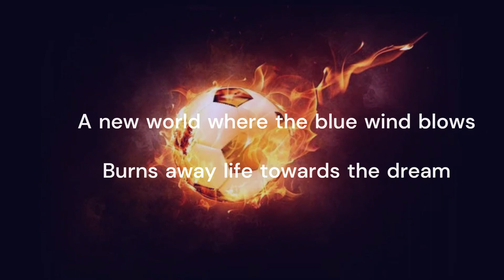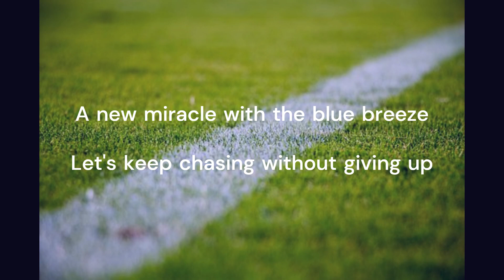【New Original Song】 Blue Wind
This song was born when I was watching the soccer world cup😊🤗🍎🎄⛄💖🎂☕🎵

多分私しかやっていない　70代で毎週オリジナル新曲をアップ

[Verse 1]
A new dimension opened by the blue wind
Let's move forward with a warm heart
A new world where the blue wind blows
Burns away life towards the dream

Can't go back to the past but can create a future
Try to keep up with your work
Go-go, go-go-go
Go-go, go-go-go
Like the blue wind

[Verse 2]
A new era created by the blue wind
Believe in your hidden power, Let's cross the wall
A new scenery drawn by the blue wind
Spread it now with the accumulated power
Don't cry, it's not the goal yet!
You can do it, keep the challenge!
Go-go, go-go-go
Go-go, go-go-go

[Verse 3]
A new miracle with the blue breeze
Let's keep chasing without giving up
A wonderful future where the blue wind shines
Believe in the last millimeter and run
Don't forget to be grateful and chase your dreams
Have the courage to leave a shock
Go-go, go-go-go
Go-go, go-go-go

[Outro]
Go-go, go-go-go
Go-go, go-go-go